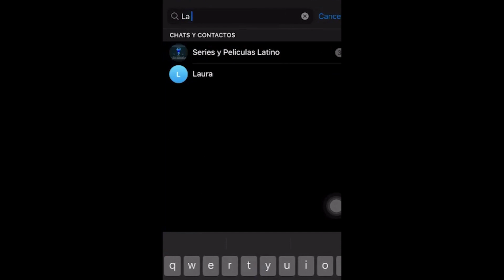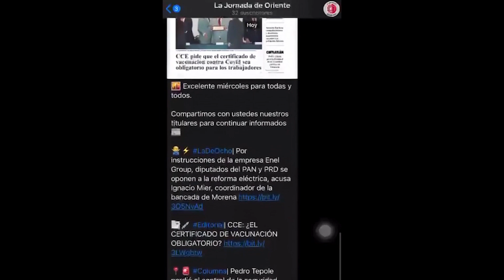Casi 8 mil MDP costará mantener vivos los proyectos turísticos: Estrella de Puebla y Tren Turístico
🚄🎡Tras una década de abandono, el gobierno del estado plantea la reactivación de la Estrella de Puebla, con una inversión de más de 80 millones de pesos, así como del Tren Turístico, para el que sería necesario invertir 5 mil 500 millones de pesos, recursos que se suman a los costos de ambas obras